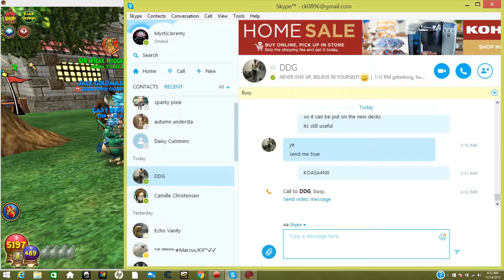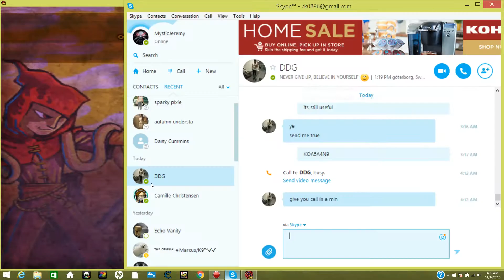I GUESS AM FIRE! wizard101 pvp